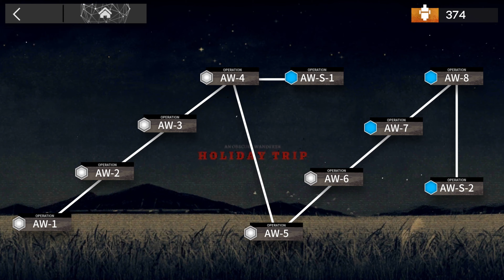Arknights AW-7 Raid Walkthrough